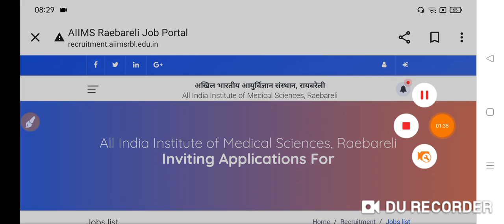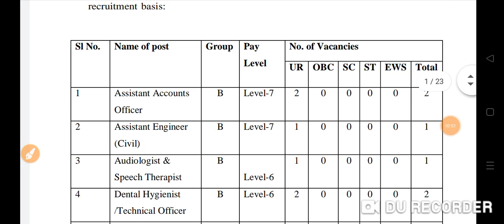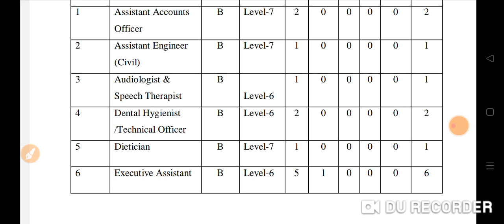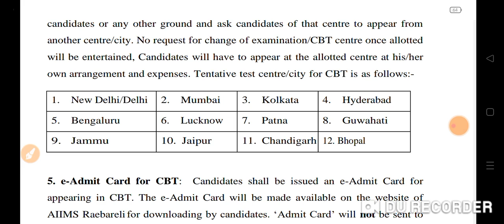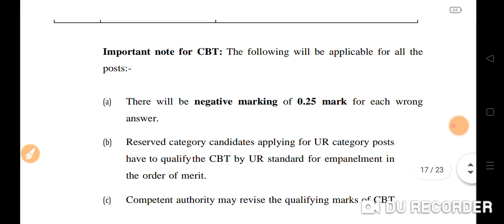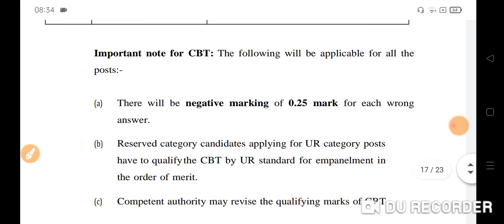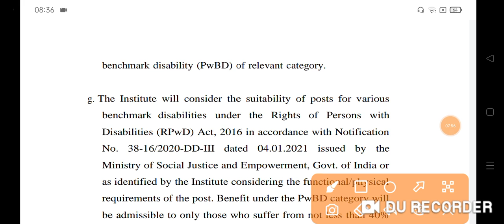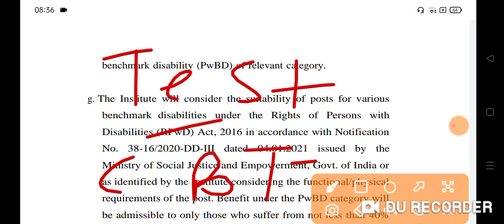AIIMS रायबरेली भर्ती 2023 || AIIMS 149+ Permanent Group B&C Syllabus 2023